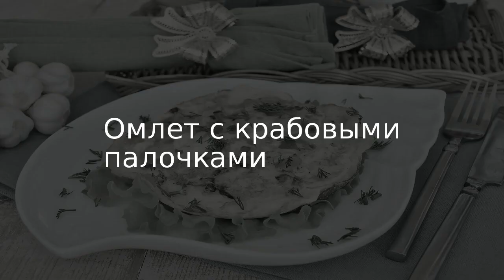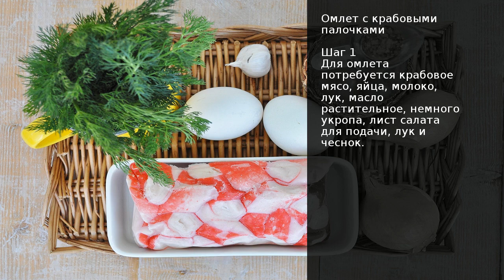Омлет с крабовыми палочками . Рецепт от шеф повара Максима Григорьева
Омлет отличное начало дня! Омлет с крабовым мясом это не только вкусно, но и полезно. Позавтракав таким омлетом, вы гарантировано не проголодаетесь до обеда. Это блюдо тоже из моего дальневосточного периода жизни, я тогда училась в университете, особенно много времени уделять готовке не было. Времени потратите на приготовление всего ничего, а удовольствие получите огромное.